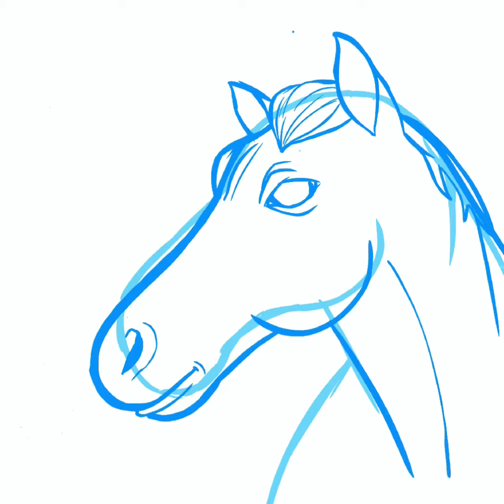Dibujo digital ✍️ (Caballo🐴)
Dibujo ✍️ caballo 🐴
Mi Instagram ⬇️